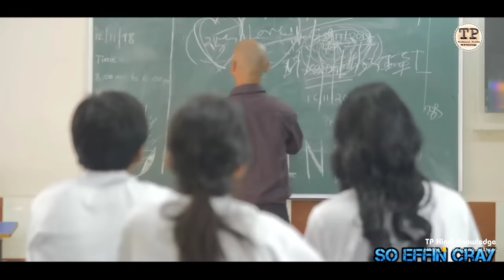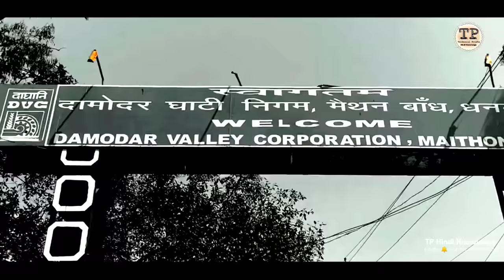DHANBAD | DHANBAD CITY | HISTORY OF DHANBAD | DHANBAD DISTRICT | DHANBAD TURIST PLEASE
Thanks Mere Bhai 🙏🙏Atharav Mishra ❤️❤️ Knowledge Point

HISTORY OF DHANBAD
DHANBAD CITY TOURIST PLACES
DHANBAD RAILWAY STATION
DHANBAD COAL CAPITAL
DHANBAD CITY
DHANBAD CITY POPULATION
BIRSA MUNDA PARK DHANBAD
MAITHAN DAM DHANBAD
BHATINDA FALL DHANBAD
DHANBAD AIRPORT
TOPCHANCHI JHIL DHANBAD
PANCHET DAM DHANBAD
TOP 10 PLACES TO VISIT IN DHANBAD
DHANBAD CITY DOCUMENTRY
DHANBAD JILA
DHANBAD TURIST PLEASE
DHANBAD SHOPING MALLS
DHANBAD CITY FACTS
DHANBAD JHARKHAND
DHANBAD IIT
DHANBAD DISTRICT
DHANBAD CITY TODAY NEWS
RANCHI CITY TOUR
RANCHI AIRPORT
DHANBAD BUS STAND
RANCHI RAILWAY STATION
DHANBAD CITY DRONE VIEW
TECHNICAL PRISHA

GADGETS I USE (For Making Video):

हमे फॉलो करें 👇
 Instagram.Com/technical_prisha99